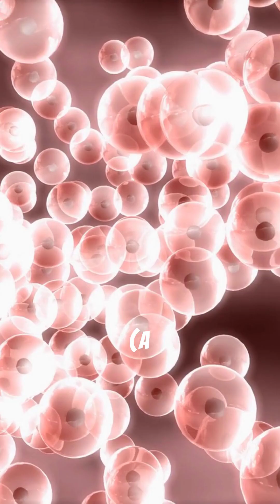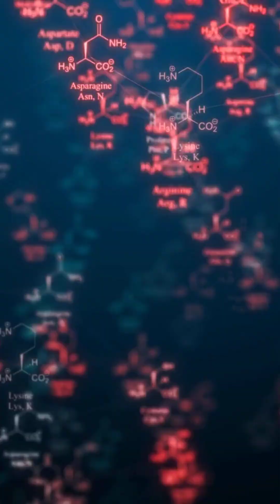5 Fruits That May Help FIGHT Cancer (Science-Backed)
Can certain fruits really help your body fight back against cancer?

Yes — and it’s not magic, it’s biochemistry. 🧬

In this short, we explore 8 fruits rich in antioxidants, anti-inflammatory compounds, and natural plant nutrients that support healthy cells, reduce DNA damage, and may even help stop abnormal cell growth.

— Your Zenlyriq Health Hub 🌿